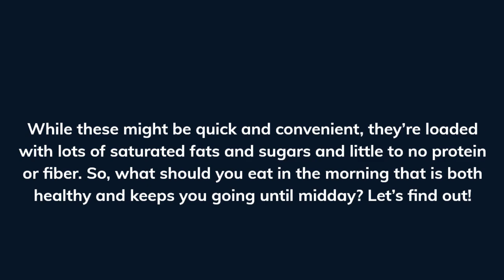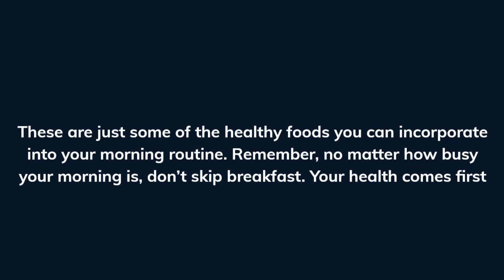10 Healthiest Foods You Should Eat In The Morning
In this video, we share some healthy foods, you should eat in the morning.